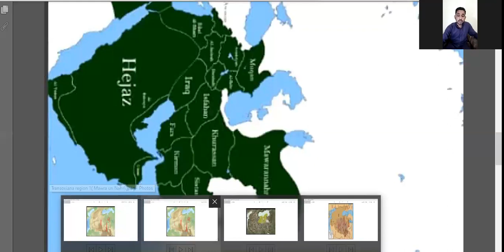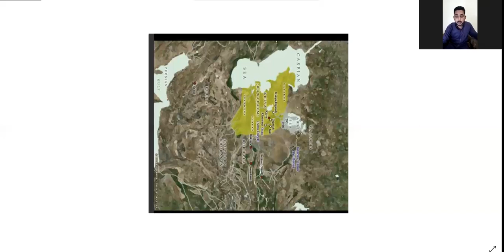Abbasid Dynasty Decline part 2